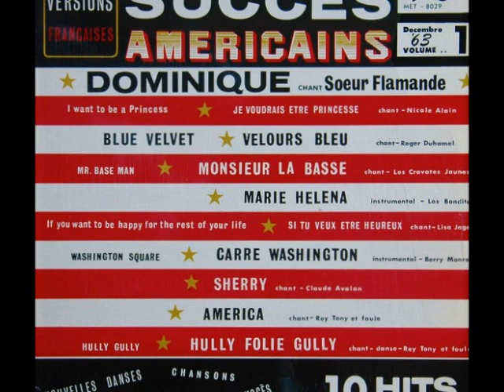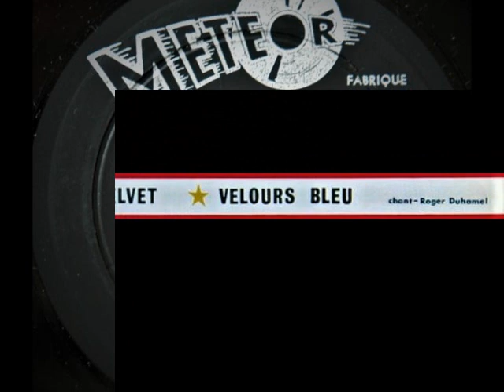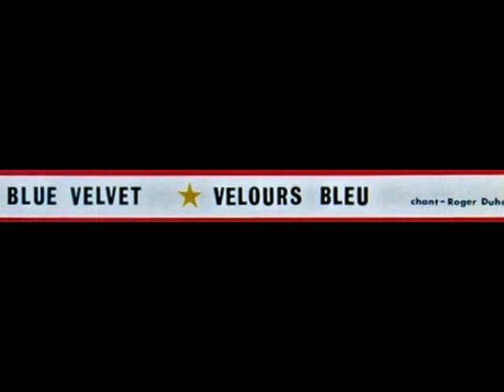Roger Duhamel - Velours bleu (Blue Velvet)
1963
Les Disques Météor
Adaptation de Blue Velvet - Bobby Vinton, Bobby Rydell, ….